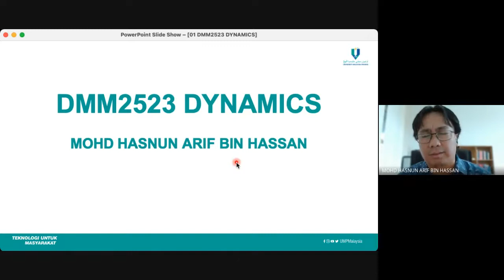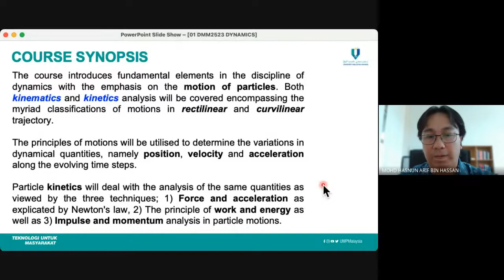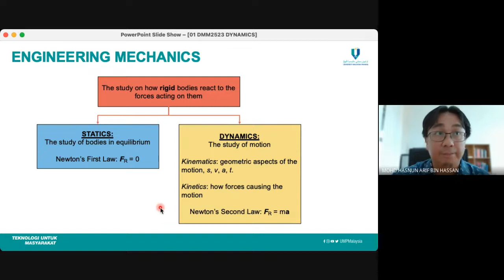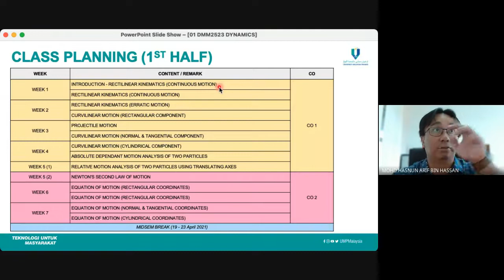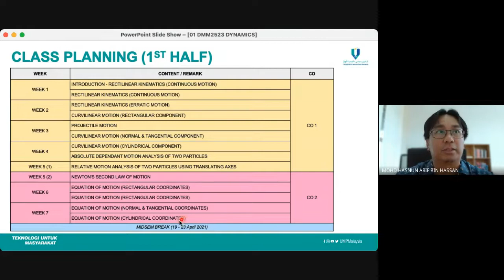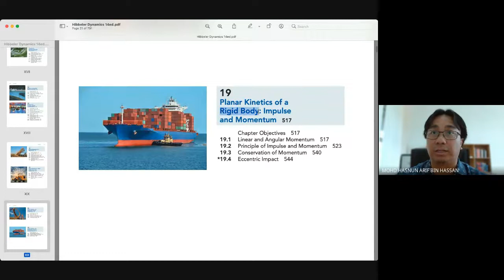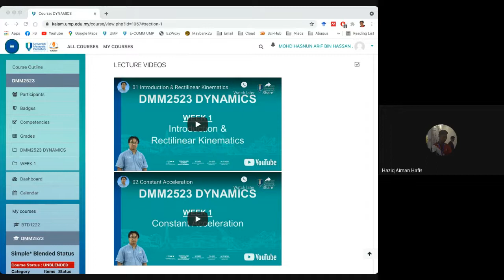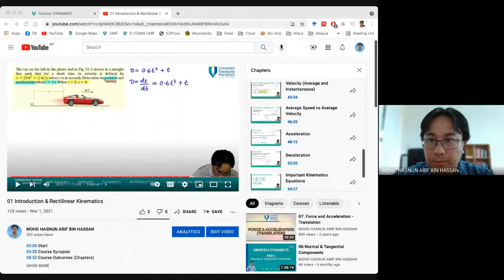DMM2523 DYNAMICS WEEK 1a (10.10.2021)